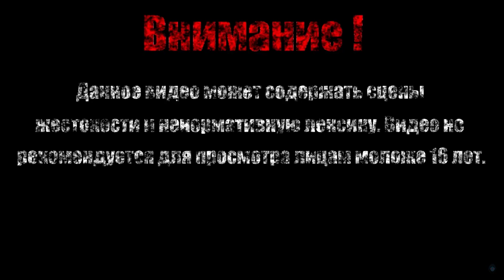ГОРОД БОМЖЕЙ【SteamWorld Dig】#4